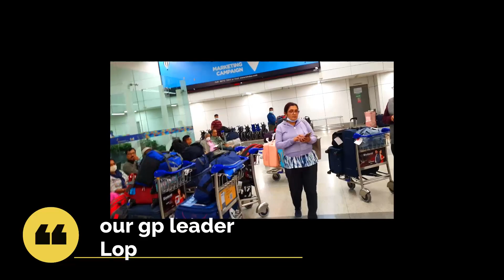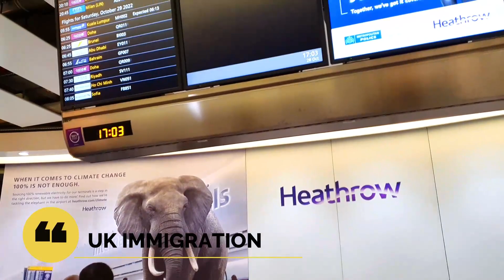EuroTrip - EP01 - London (UK) - City Tour & London Eye Ride - Nov 2022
Two-day visit in London  (  30 & 31, Oct, 2022)

Main locations visited:
Buckingham Palace
The ceremony of change of guard at Buckingham Palace
Tower bridge
Regent Street St James
Abbaye From Westminster
Picadilly Circus
Trafalgar Square
IBIS Budget Hotel